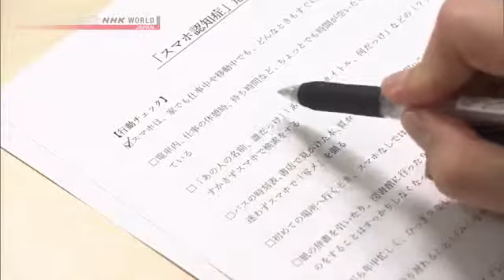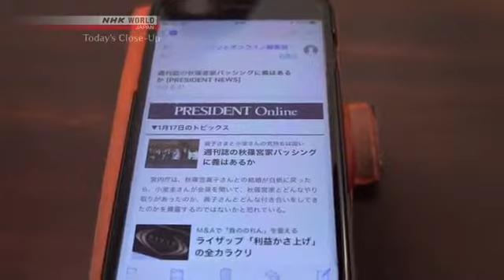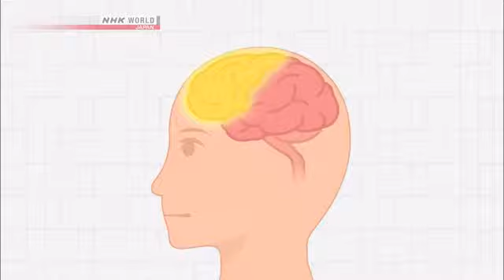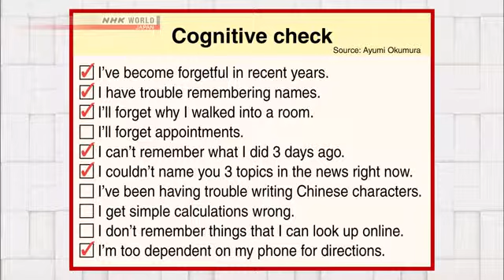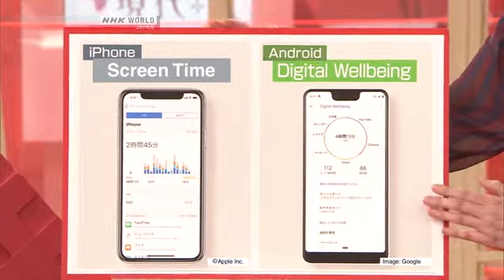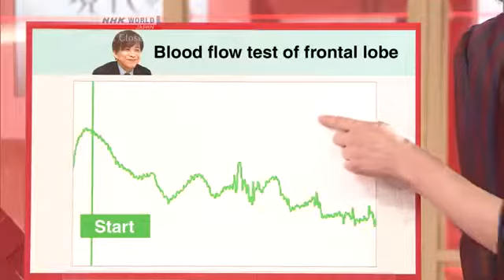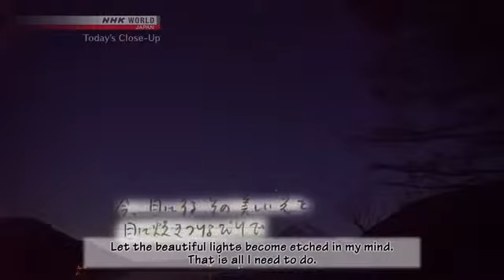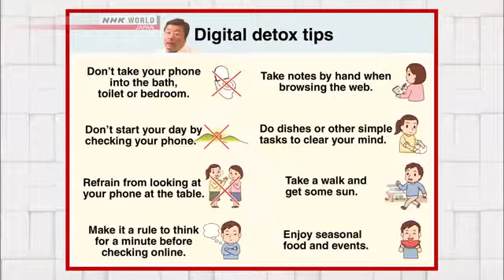Scrolling the Brain Away Dangers of Smartphone Dependence